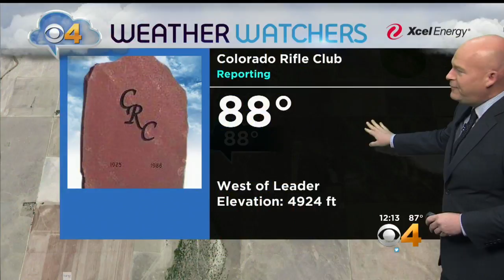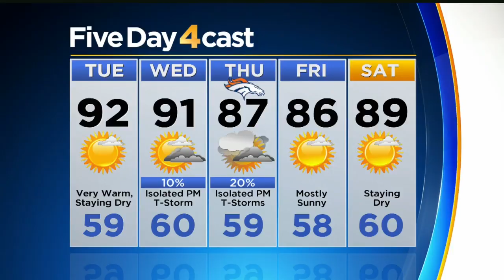More Above Normal Temps Ahead